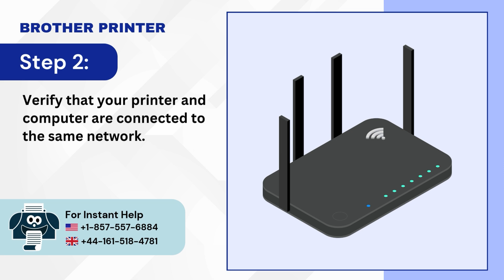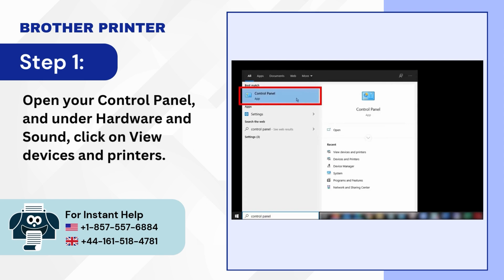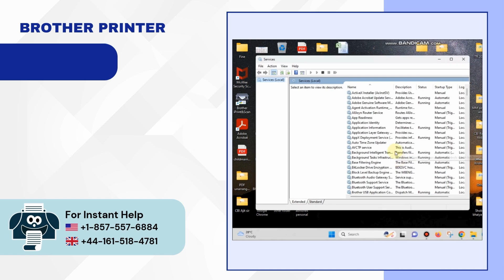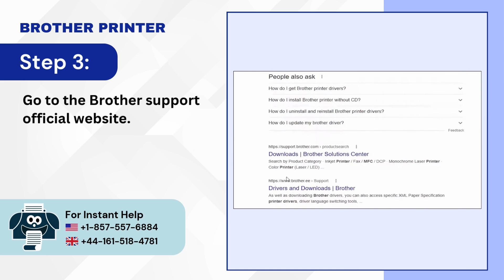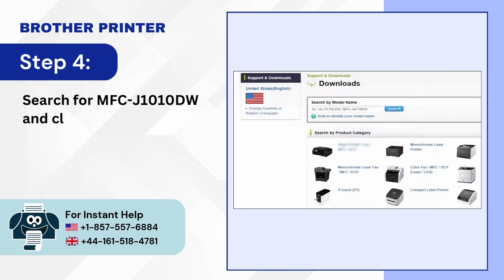Brother MFC-J1010DW Not Printing [Fixed] | Printer Tales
If your Brother MFC-J1010DW is not printing correctly, there can be several reasons behind this issue. Some of the most common ones can be:

Blocked or clogged nozzles
Dirty printhead
Outdated printer drivers
Incorrect network connection
Printer offline or paused

Here is a video explaining the solutions to fix the “Brother MFC-J1010DW not printing” issue.

Method 1: Check Connection (0:00:08 - 0:00:23)
Method 2: Cancel All Print Jobs (0:00:27 - 0:01:04)
Method 3: Check the Default Printer (0:01:08 - 0:01:31)
Method 4: Check the Printer Status (0:01:34 - 0:02:11)
Method 5: Restart the Print Spooler (0:02:16 - 0:02:36)
Method 6: Check Firewall Settings (0:02:41- 0:03:27)
Method 7: Update the Printer Driver (0:03:32 - 0:04:26)

Watch the video to the end to learn how to fix the “Brother MFC-J1010DW not printing” issue.

If you face trouble fixing the "Brother MFC-J1010DW not printing" issue, rest assured that our expert team is just a call away.

If you need assistance using the Live Chat feature, visit our and click the Live Chat option.

We truly appreciate your time and effort in watching this video. Thank you for choosing Brother.